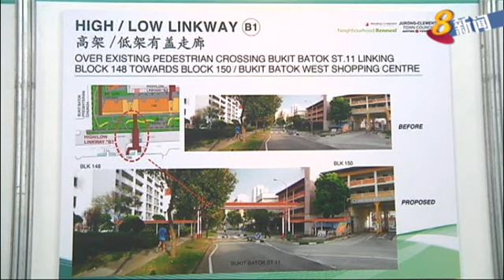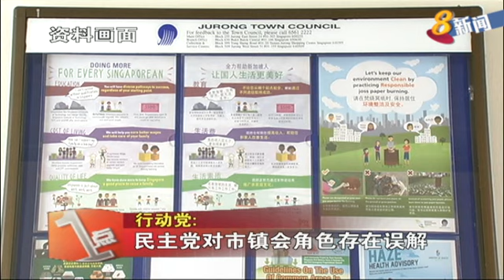行动党：民主党对市镇会角色存在误解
人民行动党今早发表文告，指新加坡民主党候选人徐顺全，在星期三记者会上的发言，再次显示了他对市镇理事会所扮演的角色存在误解。